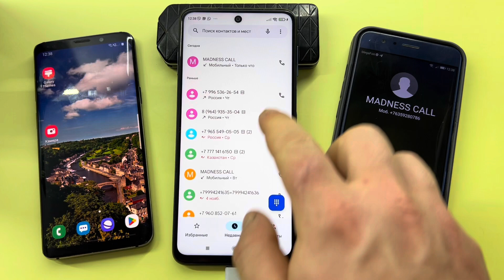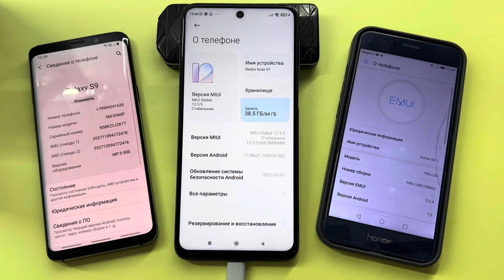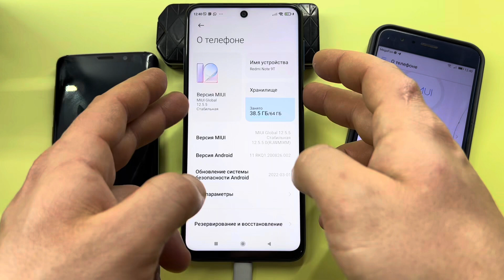Incoming Call Honor 8X VS XIAOMI Redmi Note 9T / Outgoing Call Samsung Galaxy S9 Dual Call